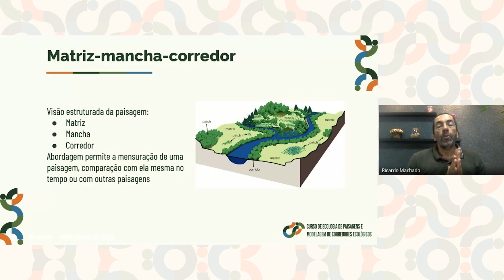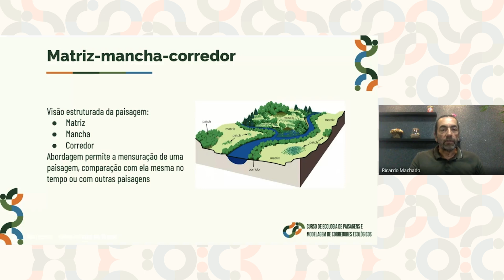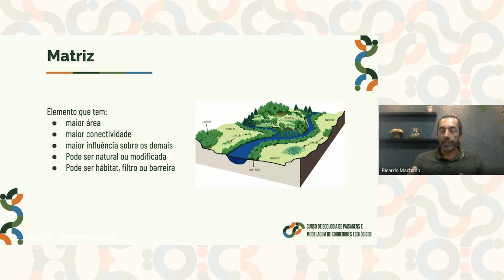Aula 3 - Ecologia de Paisagens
Terceira aula do módulo "Ecologia de Paisagens" do Curso de Ecologia de Paisagens e Modelagem de Corredores Ecológicos.

Conteúdo do curso:

Módulo 1 - Ecologia de paisagens
Módulo 2 - Fragmentação e conectividade
Módulo 3 - Paisagens fragmentadas e a biodiversidade
Módulo 4 - Paisagens fragmentadas e o ser humano
Módulo 5 - Manejo de paisagens fragmentadas